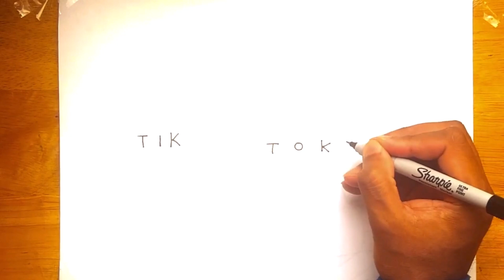How to turn word Tiktok into a picture. How to draw a Tiktok drawing pictures Tiktok drawing